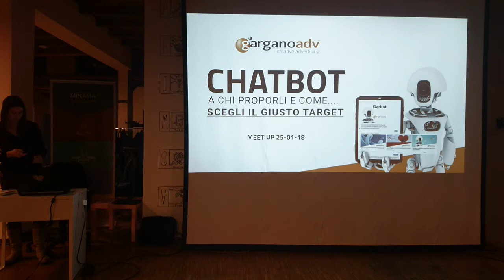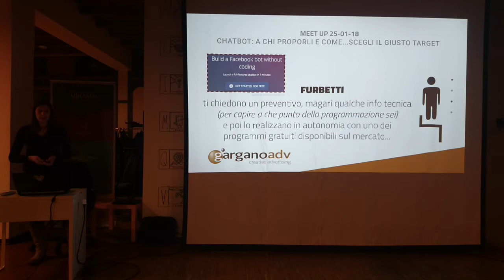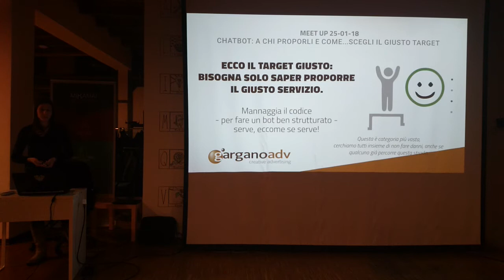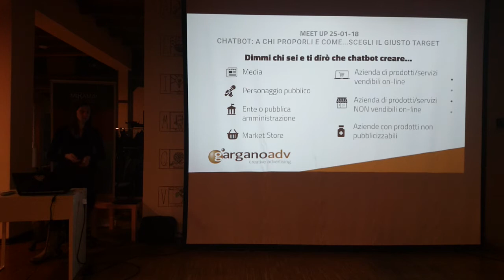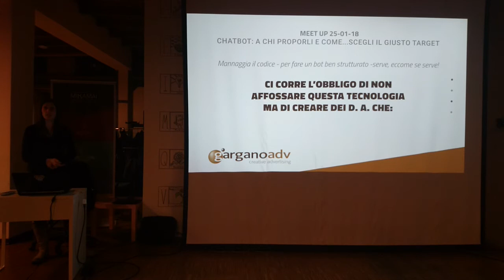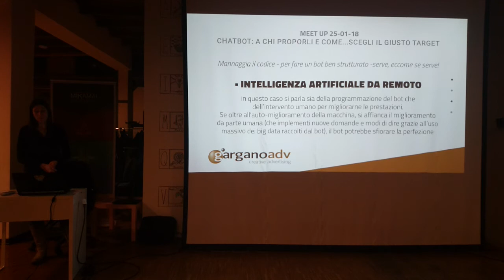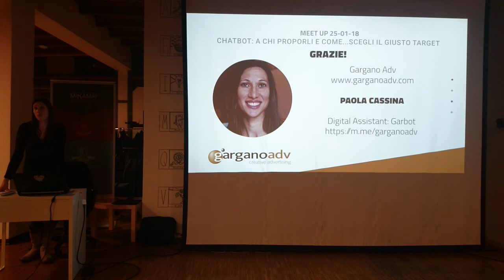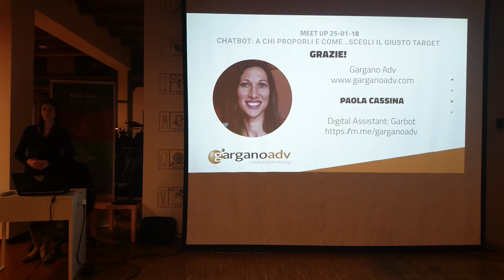Meetup 2018-01-25 - Chatbot, a chi proporli e come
... scegli il giusto target, di Paola Cassina (Gargano Adv)